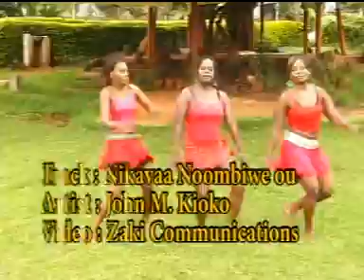John M Kioko Mbikie Niye Official Video